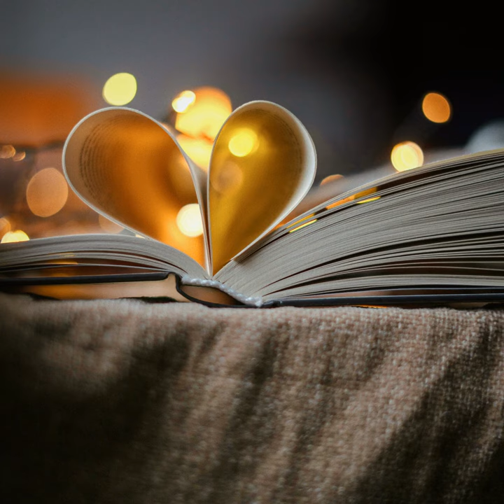Stival N Of The Old Heart